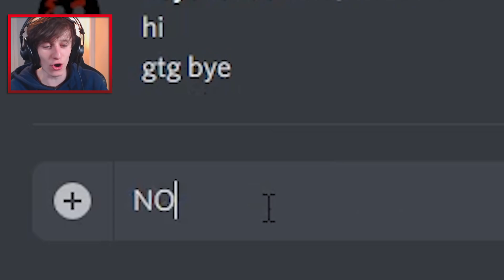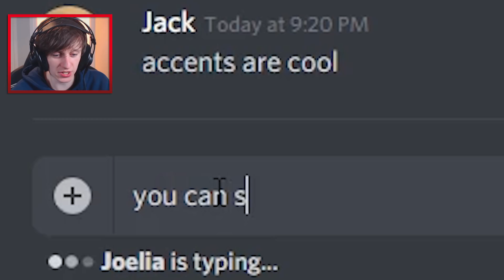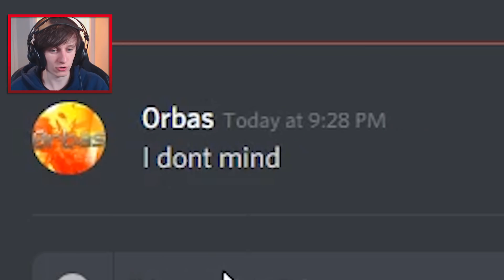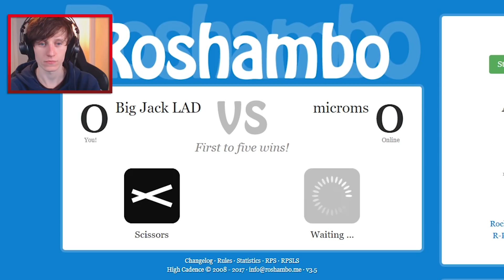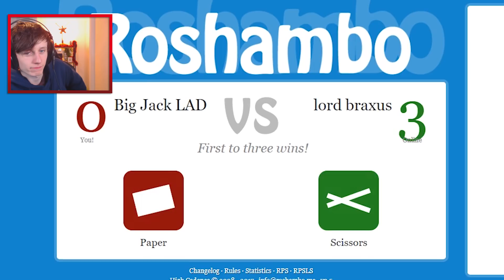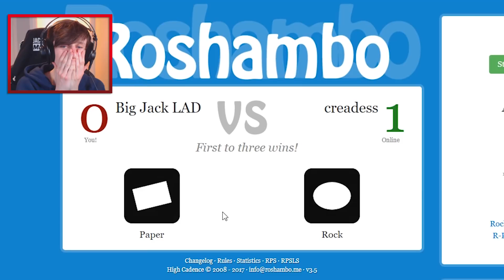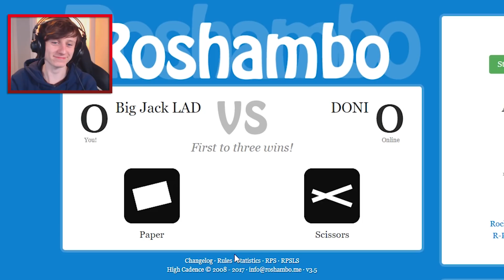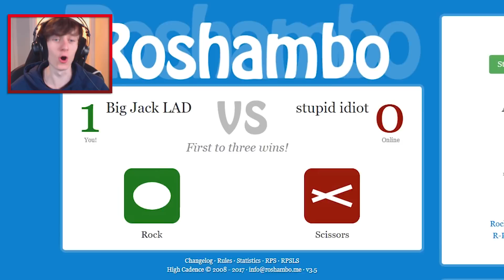I accepted 5000 Discord friend requests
👍 MY RECORDING SET UP & FREE TWITCH PRIME: